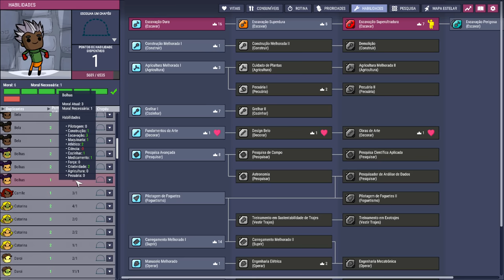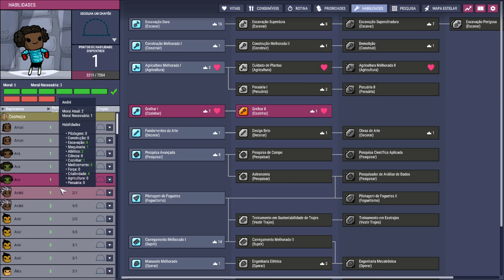☢️Oxygen not Included - DESAFIO 100 DUPS - Não basta produzir... tem que distribuir. EP06